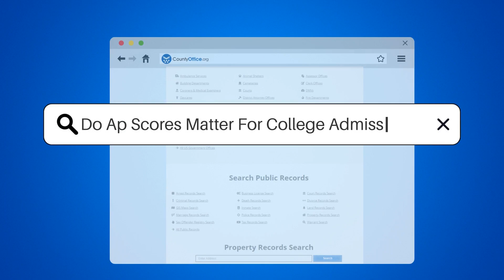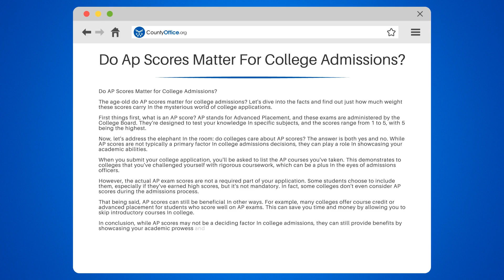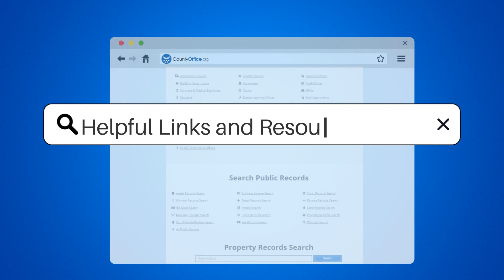Do Ap Scores Matter For College Admissions? - CountyOffice.org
Do Ap Scores Matter For College Admissions? Navigating the college admissions process can be like assembling a complex puzzle, and AP scores are one of the pieces. In this video, we explore the role of Advanced Placement scores in college admissions. We discuss how colleges perceive AP courses and scores, the potential for earning college credit, and how AP scores fit into the broader context of your college application.

While AP scores can be an indicator of academic rigor and may influence admissions decisions, they are not the sole factor. Colleges look at the whole student, including transcripts, essays, recommendations, and extracurricular activities. We also address the self-reporting of AP scores during the application process and the importance of understanding each university's AP credit policy.

Tune in to gain insights into how to strategize your high school AP courses with your future college goals in mind. Remember, your journey to college is multifaceted, and every part of your application tells a part of your unique story.